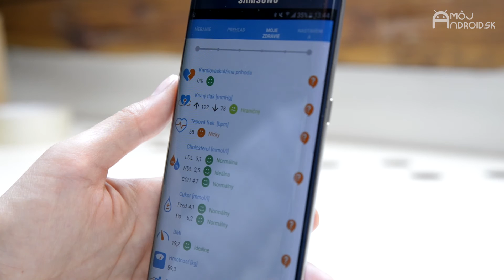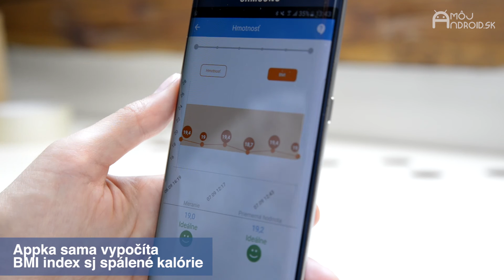Aplikácia Dennik zdravia - krátky videopohľad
Viac sa o appke Denník zdravia a jej funkcionalitách dozviete v článku